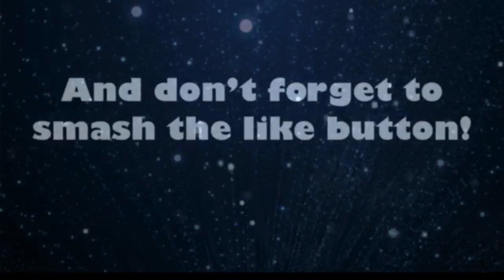Disappointing Result | Morton Women V Hutchinson Vale Women | Matchday Vlog